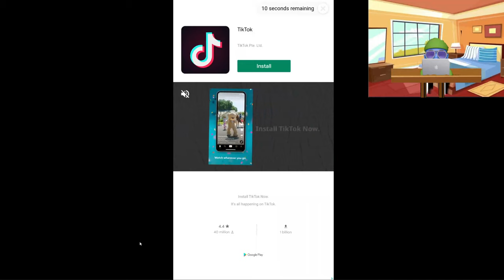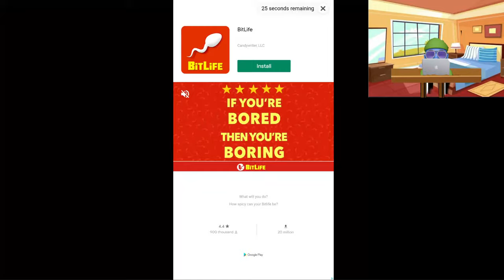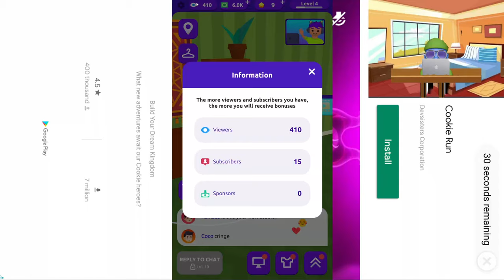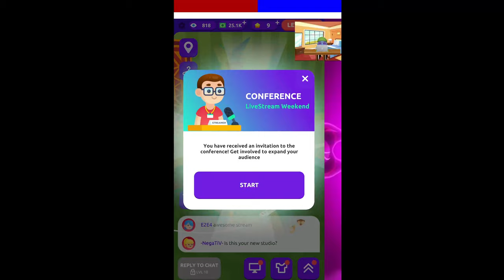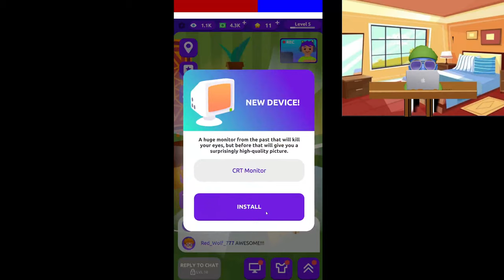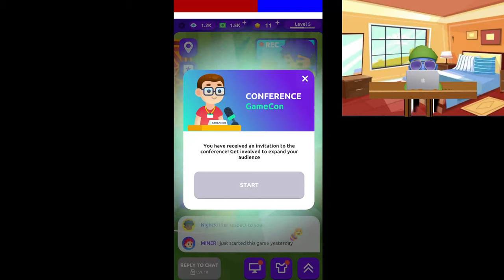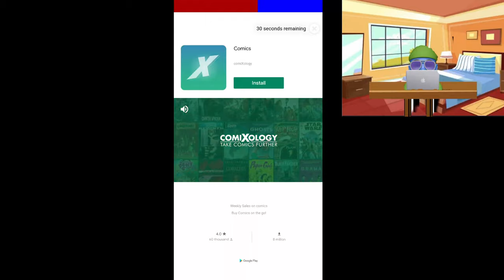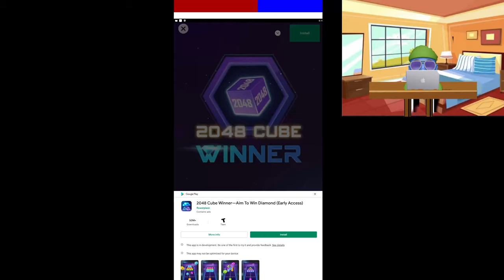BECOMING A FAMOUS STREAMER!!! (Idle Streamer Part 1)